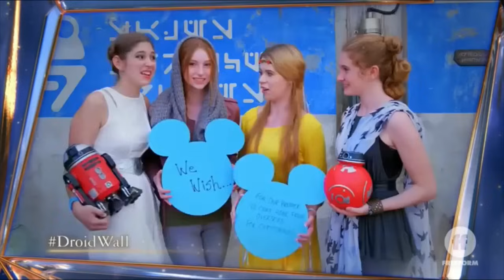The Wonderful World of Disney Magical Holiday Celebration 2019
Pentatonix was cut out of this video.  If they weren't, this video would not be on Youtube.